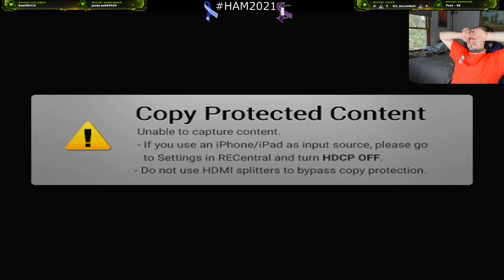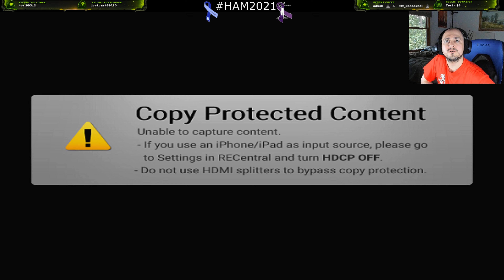:) Muck Ep.15 (9-11-2021)